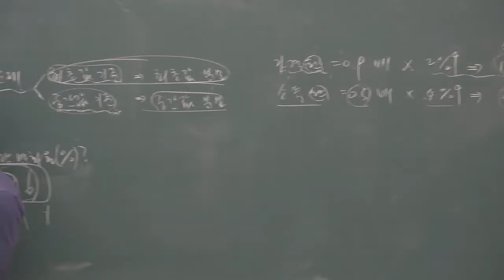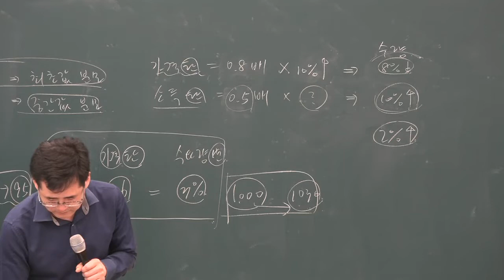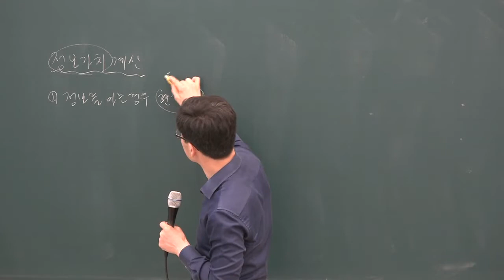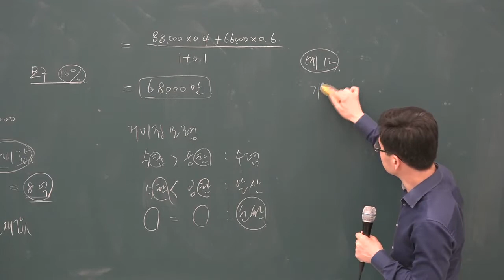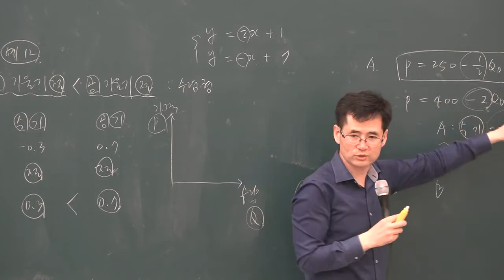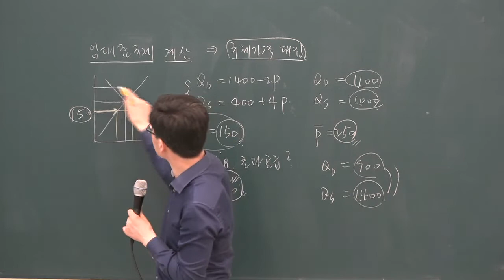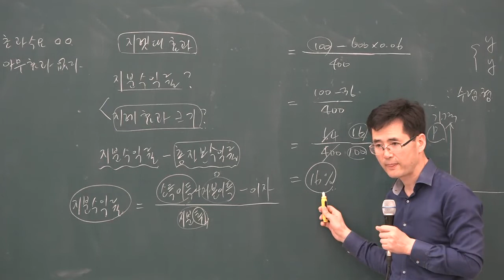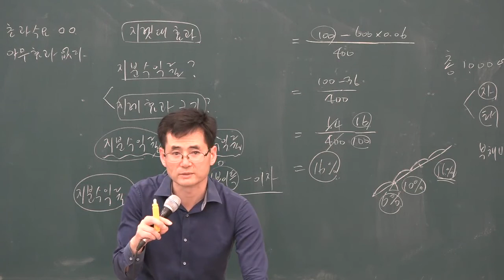[공전무] 2019년 공인중개사 부동산학개론 계산특강 5-2